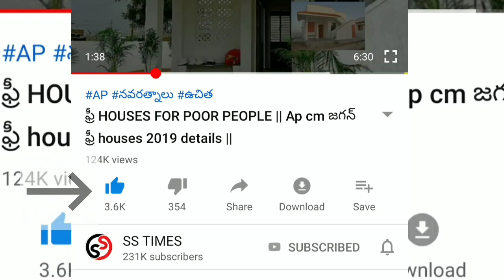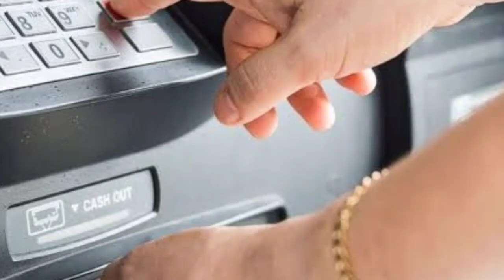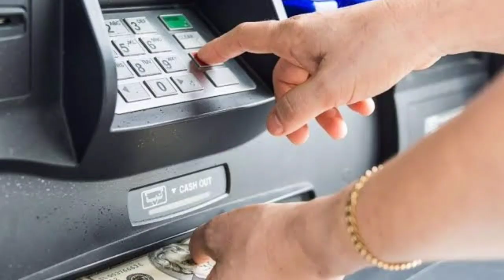NEW RULES FOR ATM RBI || కొత్త rules విడుదల చేసిన కేంద్రం 2021 || ఆగస్టు 2021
YSRCP
YS JAGAN MOHAN REDDY
AP SCHEMES
AP PADHAKALU
AP BUDEGT
AP HOUSING SCHEME
AP GIVERNMENT
 VUCHITH HAMI
YSRCP GOVERNMENT
state schemes for poor
amma vodi
Ap cm
jagan schemS
JAGAN CM
15000
Amma vodi list
FREE HOUSE
HOUSE SCHEME
NAVARATHNALU
YSR  VADDI